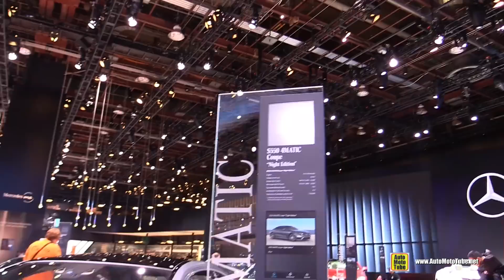2018 Mercedes E400 Coupe and 2017 Mercedes S550 Coupe Exterior Comparison Walkaround